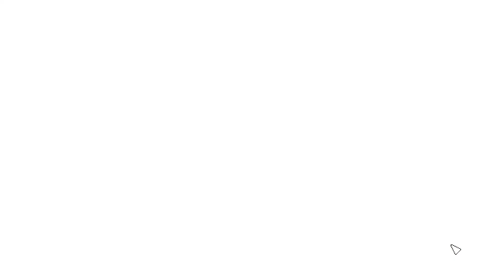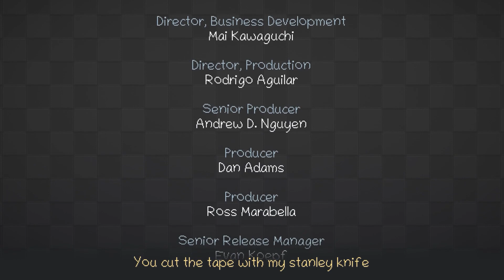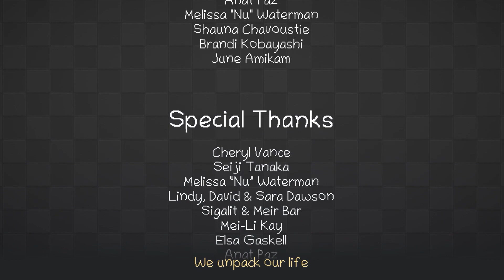A Wholesome End | Unpacking | FINAL Pt 3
Hello friends!
We near the end of our moving journeys, and we get to see the sweet ending to our adventures!

Play Unpacking on PlayStation, Nintendo Switch, mobile or PC!

All video is from previous livestreams from Twitch.